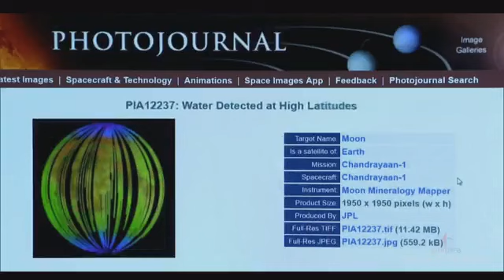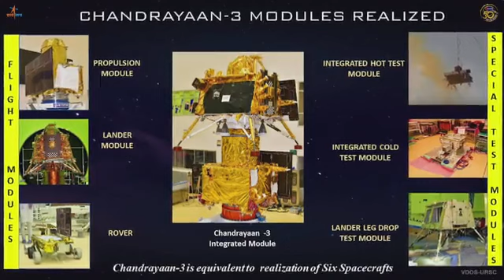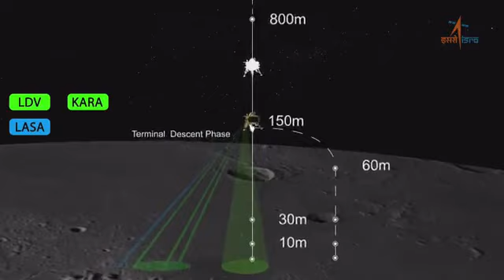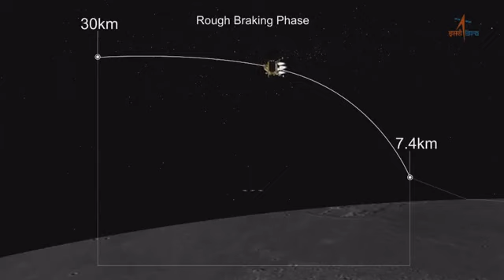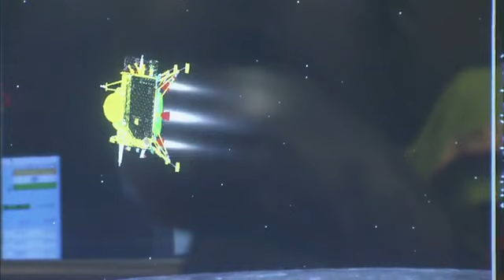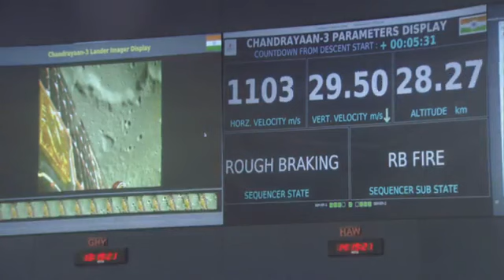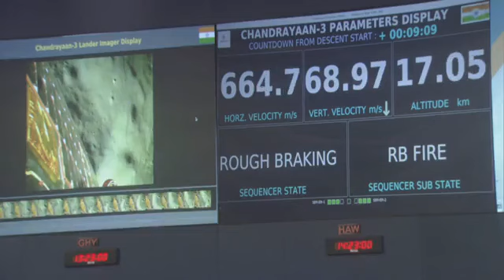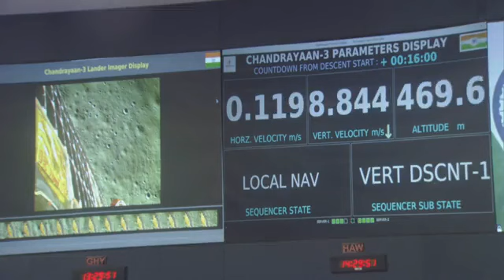chandrayan -3 mission landing on the moon